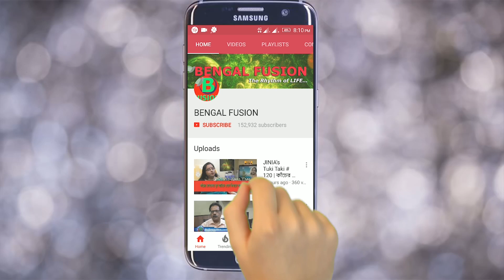কিডনিতে ষ্টোন কেন হয়? কি কি উপায়ে এর থেকে মুক্তিলাভ সম্ভব? | Dr. AMIT GHOSH (Urologist) | EP 605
Kidney stones are hard deposits of minerals and acid salts that stick together in concentrated urine. They can be painful when passing through the urinary tract, but usually, don't cause permanent damage.
The most common symptom is severe pain, usually in the side of the abdomen, that's often associated with nausea.
Treatment includes pain relievers and drinking lots of water to help pass the stone. Medical procedures may be required to remove or break up larger stones.

Dr. Amit Ghosh
MS, FRCS, DIP, UROL, (UK)
Consultant Urologist
Apollo Gleneagles Hospital
Kolkata, INDIA